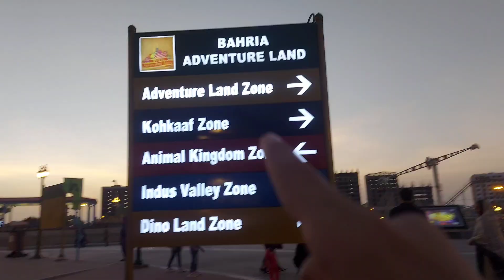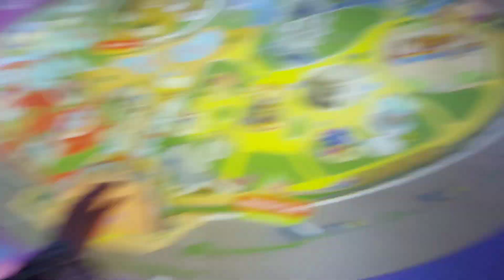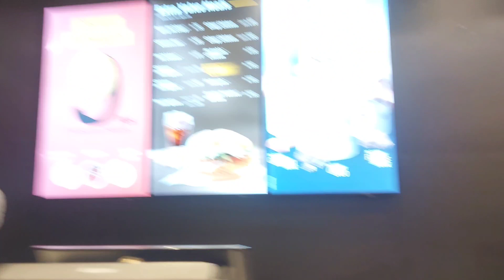Hum Bahria Adventure Land Chalegye | Family Vlog | Muhammad Hamdan Ali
how to find viral videos on facebook
how to find viral videos on instagram
how to make video go viral on instagram
how to make your video go viral on tiktok 2022
how to viral tiktok video trick 2022
how to viral first video on youtube 2022